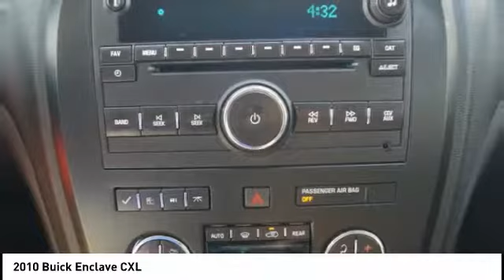2010 Buick Enclave Houston TX 8P159B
2010 Buick Enclave CXL

Recent Arrival! Clean CARFAX. Brown 2010 Buick 4D Sport Utility CXL Enclave 17/24mpg FWD 3.6L V6 VVT Direct Injection 6-Speed Automatic 1XL FWD.Odometer is 52136 miles below market average!